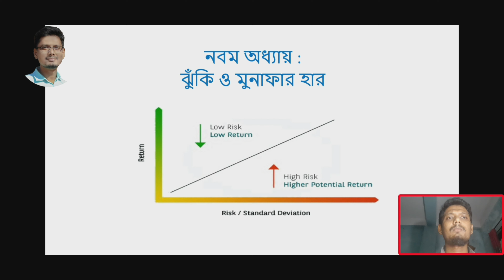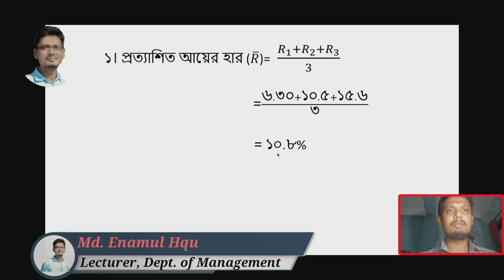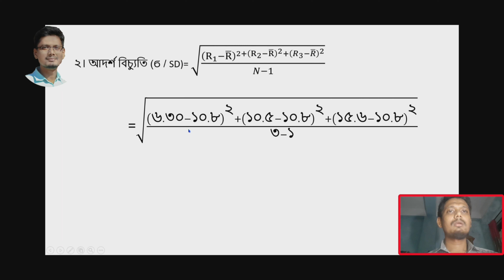HSC Finance Chapter 09 Risk and Return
ফিন্যান্স, ব্যাংকিং ও বিমা
                         প্রথম পত্র
        একাদশ-দ্বাদশ শ্রেণি